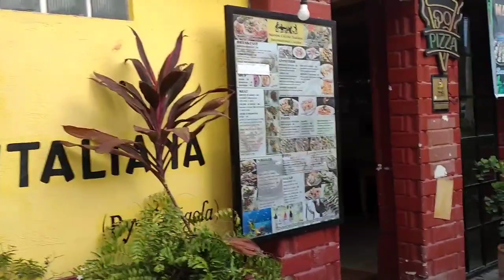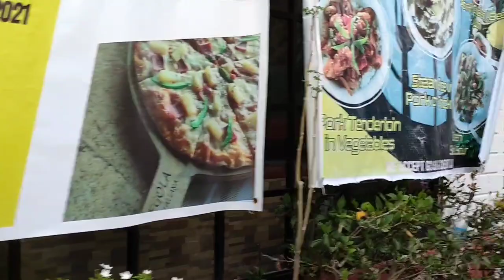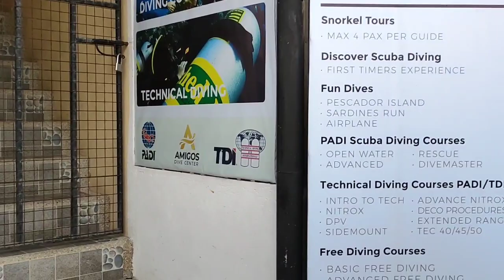Moalboal Cebu Vlog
Revisiting Moalboal, Cebu. New structures, new friends and acquaintances at Panagsama beach. Here in Panagsama beach, there are  lots of activities your family will enjoy like sardine run and sea turtle watching. Great food and friendly people. There are many competitive resorts to choose from. Enjoy and have fun.